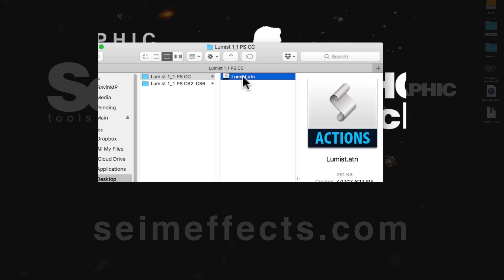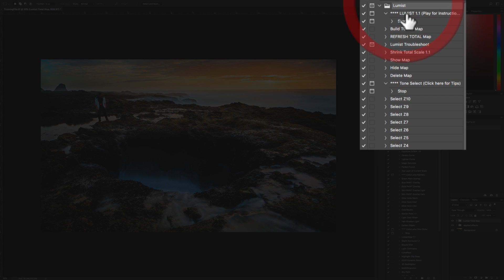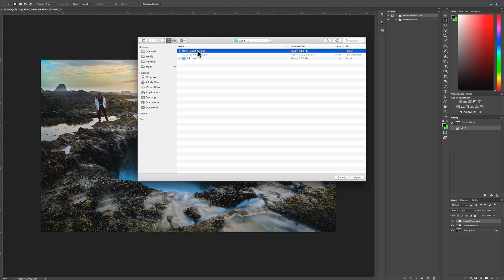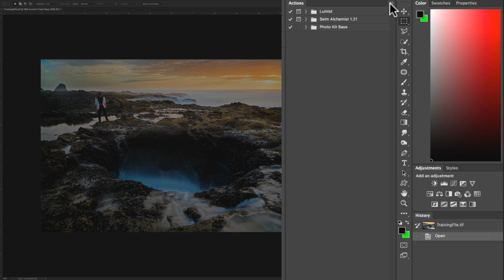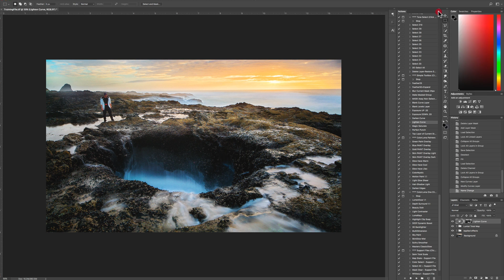How to Install and Organize Photoshop Actions.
How to install actions - Learn more about the Lumist actions I use in this video I'm going to show you the best way to, open, install, organize, delete and manage Photoshop actions for great workflow. This video also includes CC.